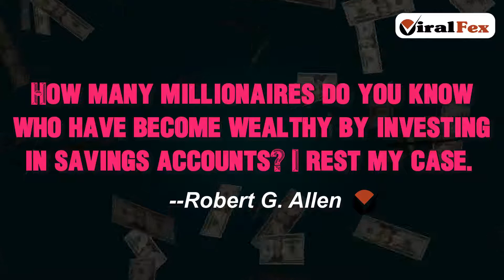How Many Millionaires Do You Know Who Have Become Wealthy Quote By Robert G Allen | ViralFex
How Many Millionaires Do You Know Who Have Become Wealthy By Investing In Savings Accounts? I Rest My Case - Robert G. Allen.  For More Motivational Videos & Image Quotes Today...